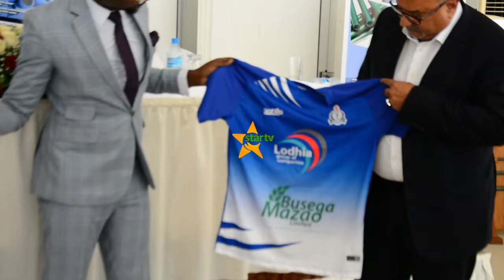BAADA YA MAZUNGUMUZO YA MUDA MREFU TFF YATHIBITISHA KUMALIZANA NA MDHAMINI